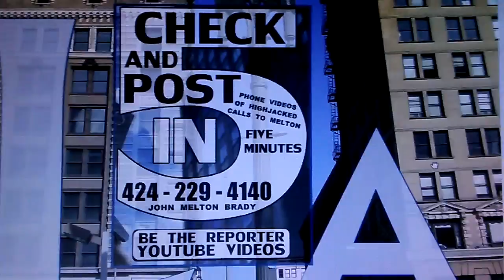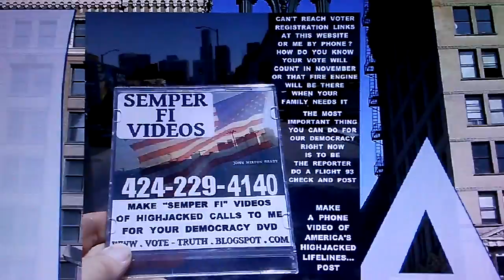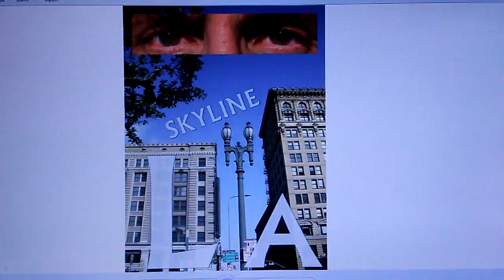FIREFIGHTERS CHECK AND POST IN 5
MAKE A PHONE VIDEO OF THE FIRE STATION'S PHONE AS YOU TRY TO CALLME JOHN MELTON BRADY WITH A WIRKD TRADE CENTER FLIGHT 93 CHECK. POST THAT VIDEO OF WHATEVER YOU GET WHEN YOU DON'T GET ME. I HAVEN'T GOTTEN ONE OF THOSE CHECKS IN THE OVER 7 YEARS I'VE BEEN ASKING. YOU MUST BE THE REPORTER. DO THAT IN BETWEEN FIRES OR YOUR WORK ON THAT MILITARY BASE.